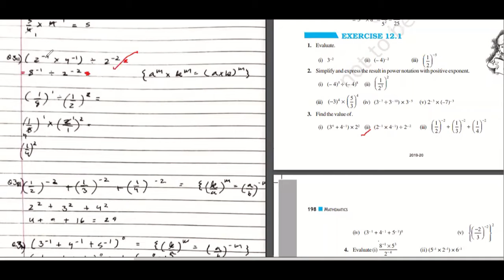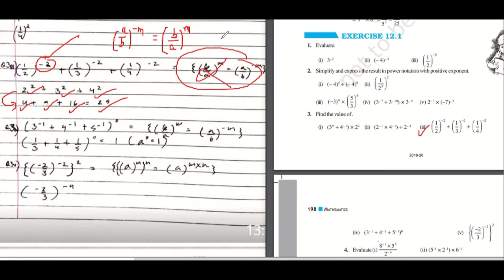Q3 Ex 12.1 Class 8 NCERT Solution Exponent and Power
This video is an attempt to solve all the doubts in the chapter Exponent and Power. All the videos related to the 12th chapter exponent and poweris available in the playlist whose link is given below.

Playlist for Chapter 12(Exponent and Power Class 8th NCERT)

Links for other chapters are also available in the playlist, go and explore.

Very Important from an exam point of view.

Boards Covered: CBSE, ICSE, IGCSE, IB, etc, wherever the concept of exponent and power is required.

Learn with tushar,
Class 8th math,
Chapter 12,
Exponent and power,
NCERT,
Ncert solutions,
Question,
Solution,
Ex12.1,
Ch 12 class 8th,
Ncert class 8th,
Exponent and power class 8th,,
Exponent and power Ncert,,
NCERT solutions,